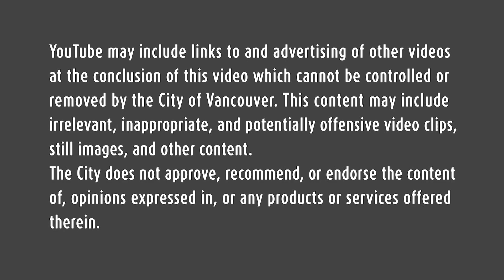New Playground Opens at Esther Short Park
In April 2023, the City celebrated the reopening of a new, inclusive playground at Vancouver's Esther Short Park (W. 8th and Columbia).

Learn more about our downtown living room and Washington's oldest public square at Esther Short Park